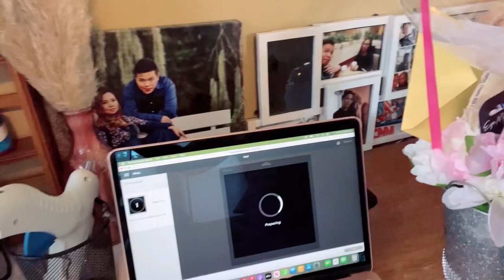Hot Air Bucket Birthday Balloon / DIY // Daisy dhey